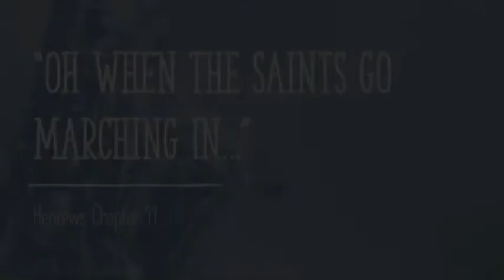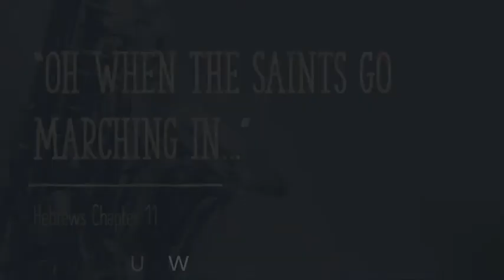Rahab - Saving Faith